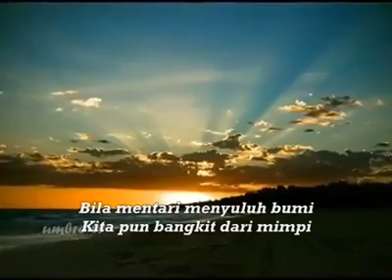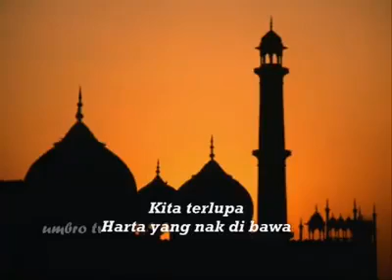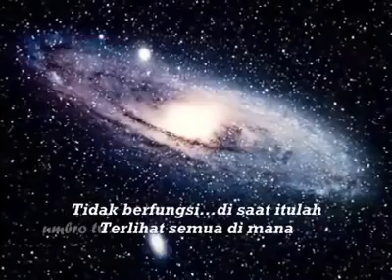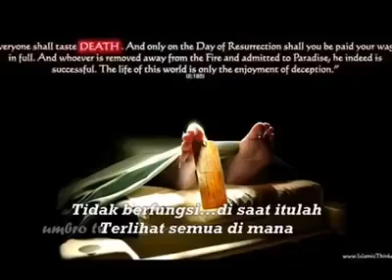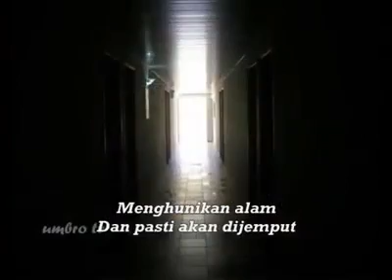ukays - kita akan dijemput